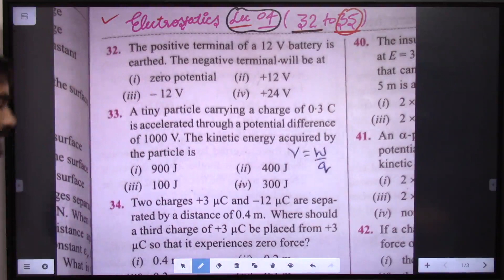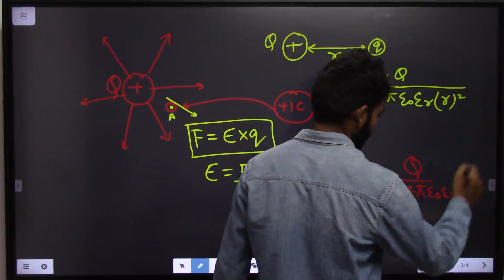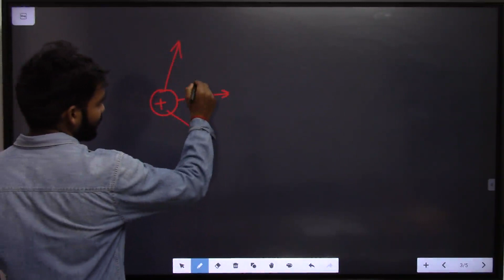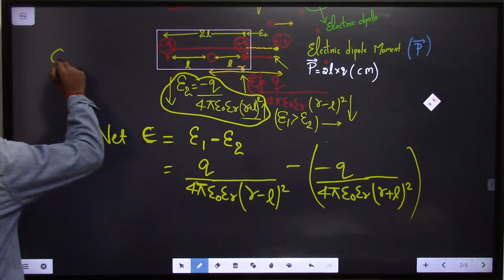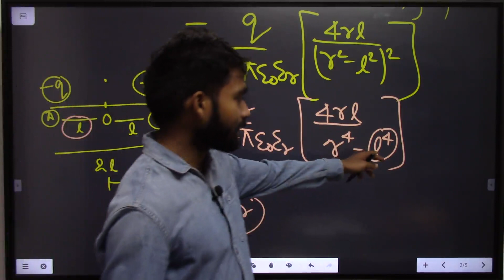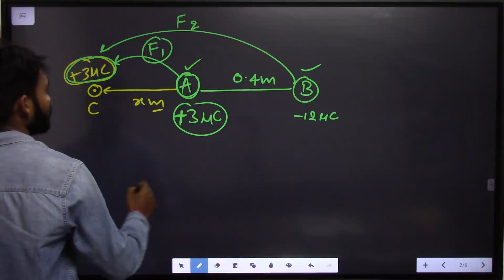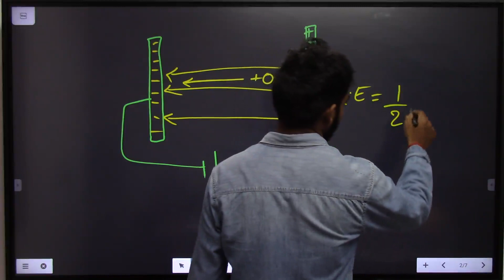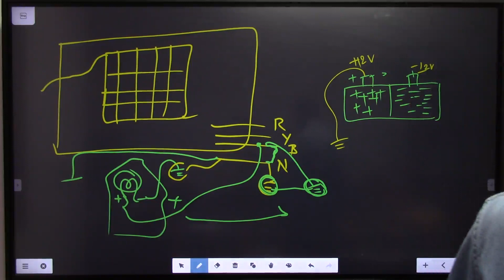ELECTROSTATIC !! Q32 TO Q35